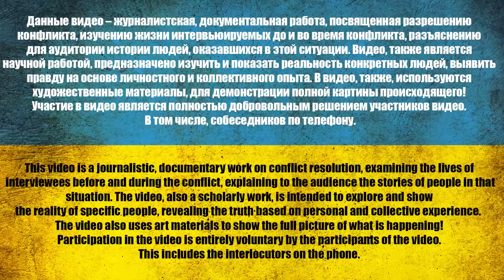ОДИН СУХПАЙ НА ДВА ДНЯ и БЕЗ ВОДЫ. Война в 💙💛Украине💙💛 с россией.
ОДИН СУХПАЙ НА ДВА ДНІ ТА БЕЗ ВОДИ. Війна в 💙💛Україні💙💛 з 💩росією💩.

ONE DRY PIE FOR TWO DAYS and WITHOUT WATER. War in 💙💛Ukraine💙💛 with 💩russia💩.

Гацько Виталий Викторович
Всі учасники відео дали добровільну згоду на відеозйомку та публікацію матеріалів з ними в інтернет, згідно з пунктом 1 статті 152.1 Цивільного кодексу рф, а також згідно зі статтею 307 Цивільного кодексу України.
Дане відео несе в собі виключно інформаційний зміст, і аж ніяк не закликає до будь-яких дій чи висновків.
Все участники видео дали добровольное согласие на видеосъёмку и публикацию материалов с ними в интернет, согласно пункту 1 статьи 152.1 Гражданского кодекса рф, а также, согласно статье 307 Гражданского кодекса Украины.
Данное видео несет в себе исключительно информационный смысл, и никоем образом не призывает к любым действиям или выводам.